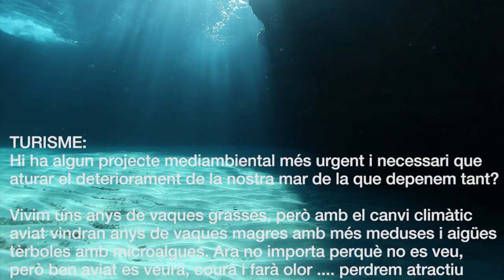La mort anunciada de la Badia de Sóller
Perquè donem per perduda la nostra Badia?, podria tornar a ser una joia blava si ens ho proposéssim.
Hi ha algun projecte mediambiental més urgent i necessari que detenir la deterioració del nostre mar del que tant depenem?

Els fons marins de la Costa Nord de Mallorca (aigües exteriors), són un desert blau sense peixos.150 km de costa amb sol 2 vigilants de pesca i sense barca.Els primers 25 m de profunditat de la Costa Nord, estan totalment sobreexplotados (per sota d'un 35% de la biomassa de peixos que hauria d'haver-hi en una situació òptima) per l'abús dels trasmallos i  de la pesca recreativa.

Les mates de posidònia que apareixen en aquest video han estat arrencades pels fondeos.La posidònia no és arrencada pels temporals, si fos així, fa milers d'anys ja hauria desaparegut.En algunes zones de Mallorca la posidònia desapareix per les ancores i el garreo, en altres pels abocaments, i en unes altres, per la combinació de tots dos problemes.
Costas no ha aparegut per la Badia en tot l'estiu, fins i tot les embarcacions arribaven a obstaculitzar el pas cap al port.No hi ha personal de Medi Ambient per protegir els fons de la  zona LIC de Sa Foradada, ni ajudar a la zona.
El servei d'extracció dels tancs en el port (Ports IB) de Sóller està situat prop de la  gasolinera, per la qual cosa solament es pot usar fora del seu horari; a més va estar avariat fins a juliol i des de fa setmanes no pot donar servei a determinats vaixells per no tenir adaptadors.
imatges:
Gerard Pedrero & Mateu Enseñat- Posidònia i emissari Sóller. Pere Josep Seguí- Port de Sóller (4K)
Mallorca Blue- Tonyines i la Vall.
SeeMallorca- Port de Sóller North West Coast of Mallorca
Laurent Puig-Sóller Valley and surroundings with DJI Phantom. José María Gil-Vernet Sedó- Mallorca 1950- Sailing trough the west coast
T.D.H.- DJI Mavic Pro Mallorca 4K Port de Sóller 2017
Return to Seasons - Sailing How to Pump Out the Holding Tank On Your Boat. Jabsco- Power Flush
SV Pincoya- How To Empty the Holding Tank
Steven Bishop Floyd -'Pigs on the Wing 'Port de Sóller